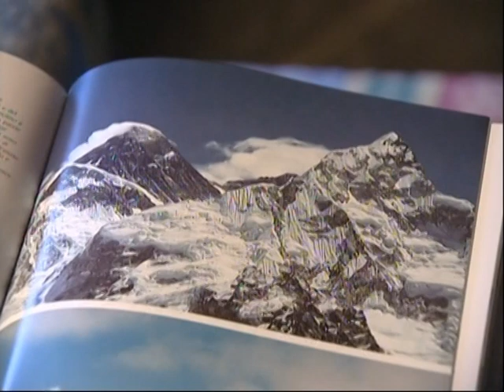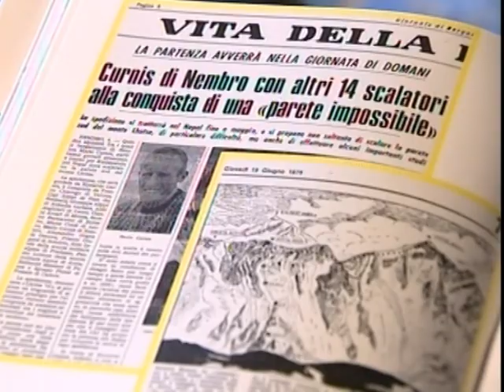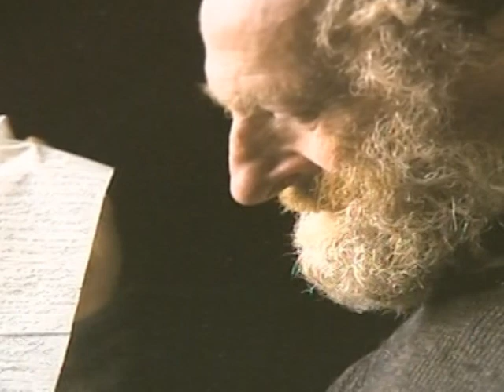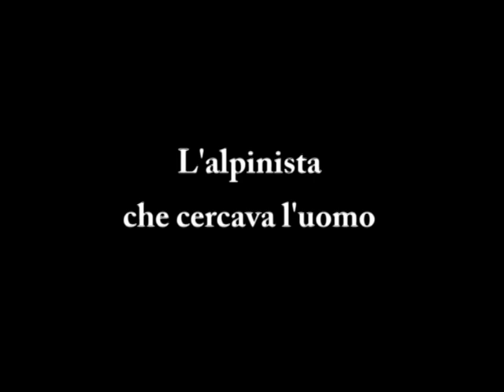MARIO CURNIS L'ALPINISTA CHE CERCAVA L'UOMO 2-03-10.mpg - DI MASSIMO SONZOGNI BERGAMO TV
MARIO CURNIS L'ALPINISTA CHE CERCAVA L'UOMO 2-03-10 - DI MASSIMO SONZOGNI BERGAMO TV